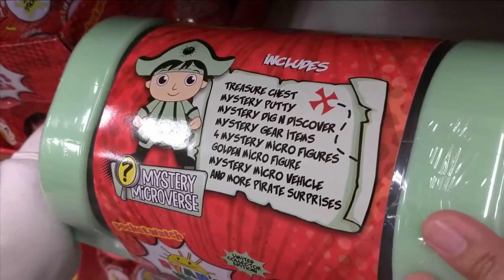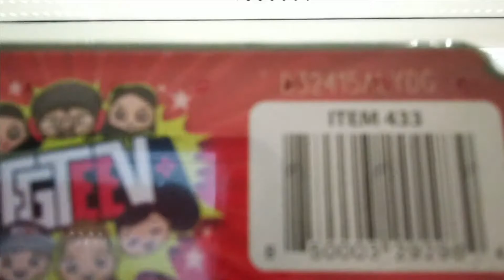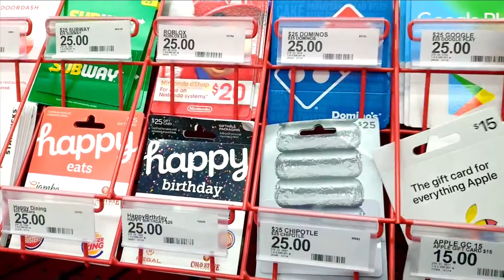First Time in Target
First time to go to Target

What Da Funday goes to target together as a family for the first time. It’s been a year since they came here to Los Angeles California and due to the pandemic, the kids haven’t gone to target. This video will show you Axel and Daniel’s first time to go to the said retail store and they are super excited. Watch as they spend their collected Christmas Target Gift Card and see if they will meet the budget.

Whatever happens…. Just deal with it… and have a fun day!
Find goodness in everything!
Love Daxelabielvis